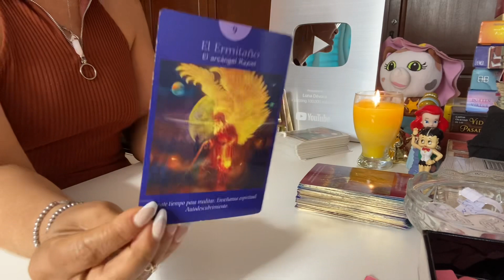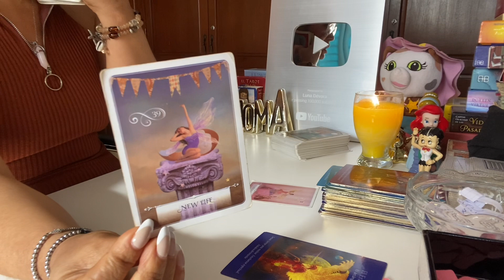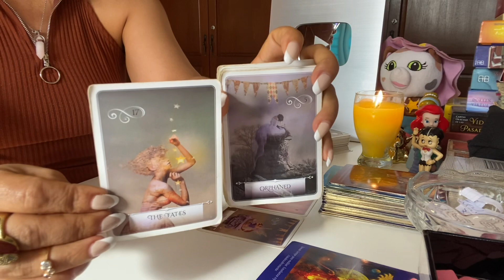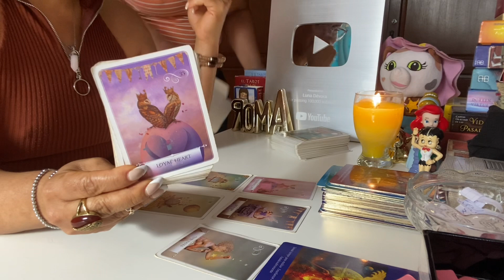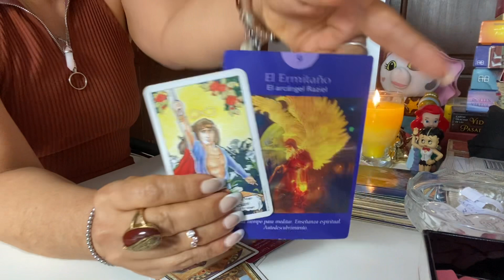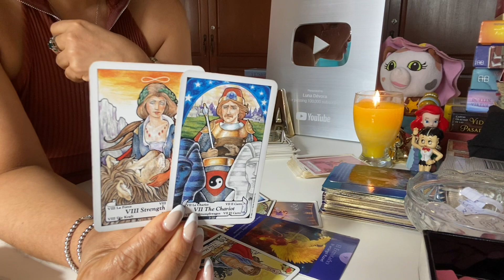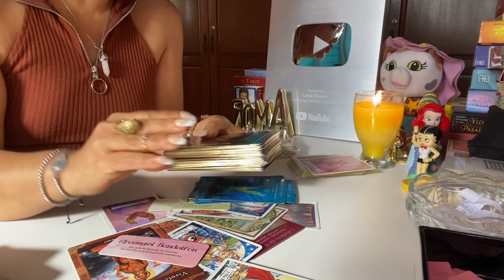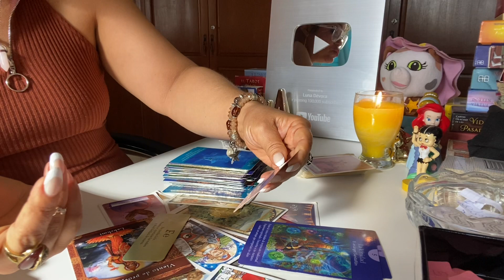Virgo amor del 10 al 16 de oct 2022:Wao cariño estarás poderoso/a esta semana ✨🍀♥️.